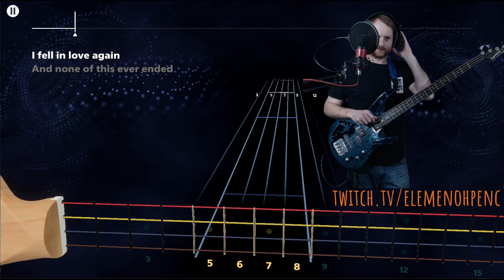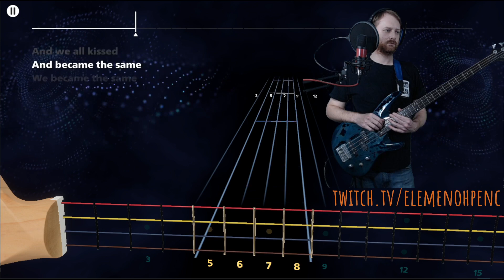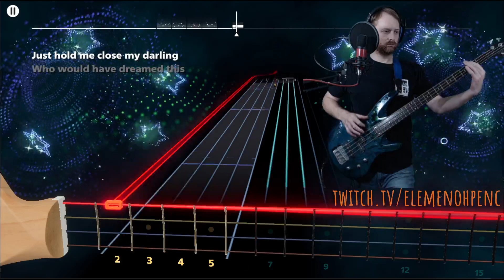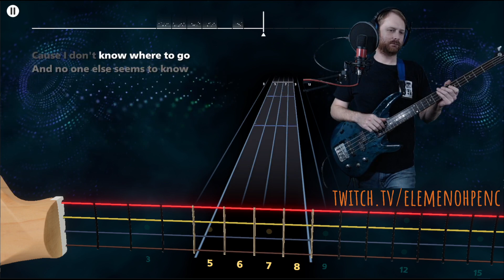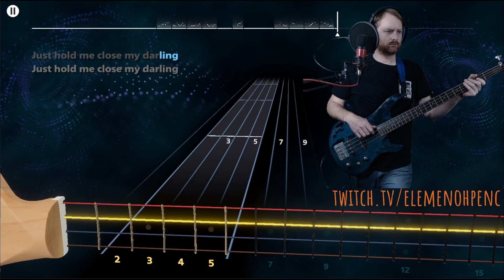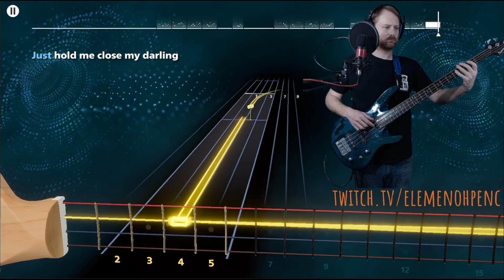[ROCKSMITH+] Childish Gambino - I. Flight of the Navigator (Bass 100%)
100% Accuracy | 210 Longest Note Streak | Sightread
Tuning: E standard (E A D G)